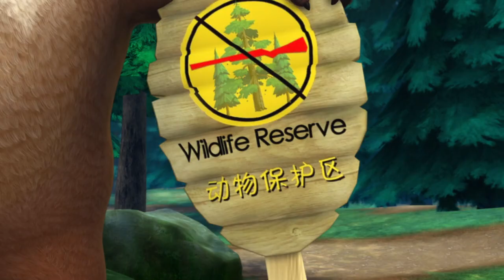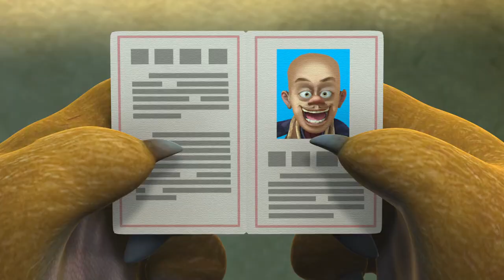Boonie Bears 🐾 Residency Permit🎬 Best episodes cartoon collection 🎬 Funny Cartoon 🎉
[00:00:08] - The Sleepy Logger
[00:10:10] - Road Sign Prank
[00:20:13] - Fabian's Chores
[00:30:15] - The Milk Thief
[00:40:17] - Beauty Over Brawn
[00:50:19] - Residency Permit
[01:00:21] - A Thief in the Night